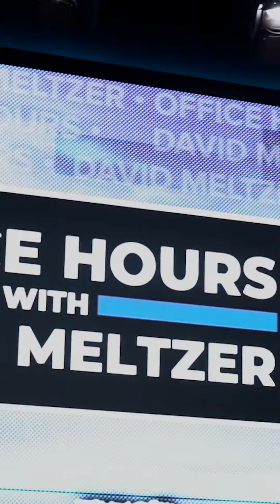Office Hours Season 5 Trailer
Join davidmeltzer and craiggoldberg for Season 5 of OfficeHours on appleTV